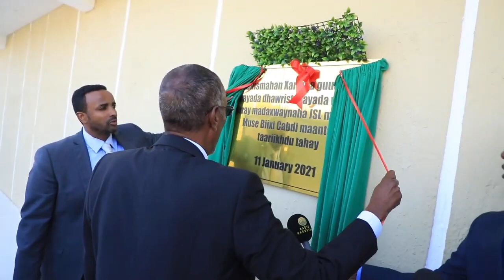Madaxweynaha Somaliland Mashaaric Cusub Xadhiga Ka Jaray.